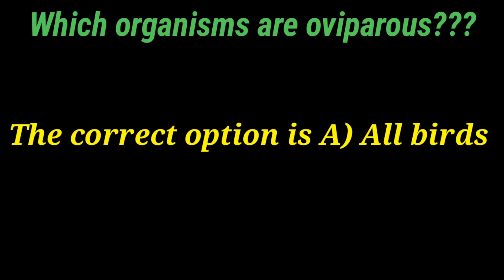PPSC FPSC LECTURE ZOOLOGY JOB MCQS 2022 || PPSC EDUCATOR BIOLOGY JOB MCQS 2022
Zoology School make lectures about zoology, biology & other subjects. In this channel different lecture of different classes are upload very carefully. I hope everyone gain knowledge from my lecture videos.